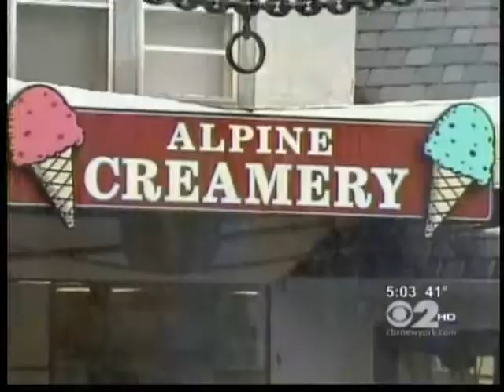Flower Box on the News 040111_0001.wmv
The Flower Box of Sparta NJ on CBS News about April Snow Storm.